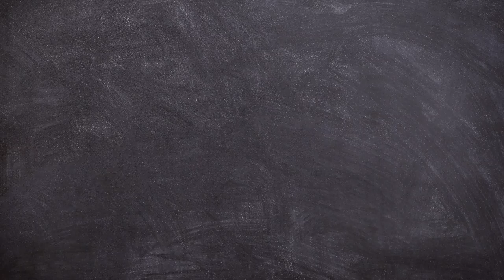Max Obuchow - Drink doch eine met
pianohit.de